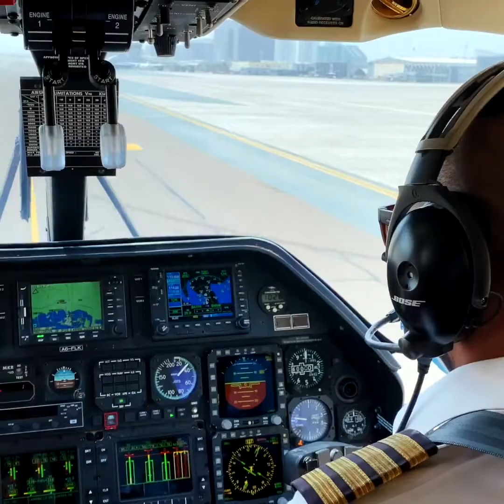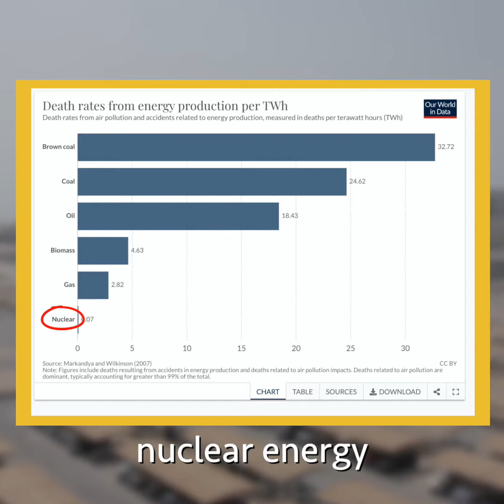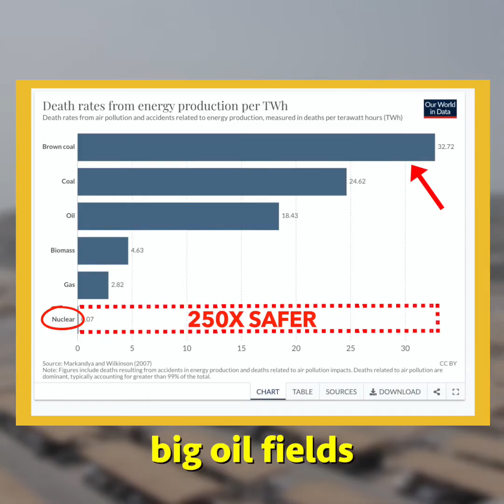World's Cleanest Electricity | Informational Video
World's Cleanest Electricity - Hatta UAE

Nas explains how UAE is using natural resources to generate electricity and it's 100% safe.

Tap 👍 & SHARE with someone who needs to see this Saaksham

Your daily dose of MOTIVATION

Video credit : Nas Daily

Note : This video is uploaded for educational/motivational purpose. There is no intention of copy right infringement.